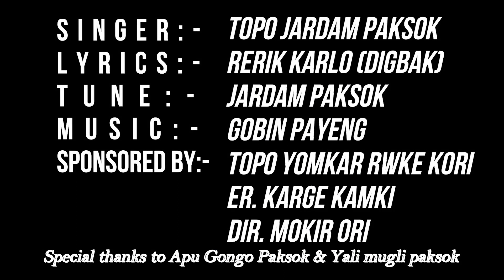My new song (Mopin Nyijir) Click here for the full ,do like share and subscribe.